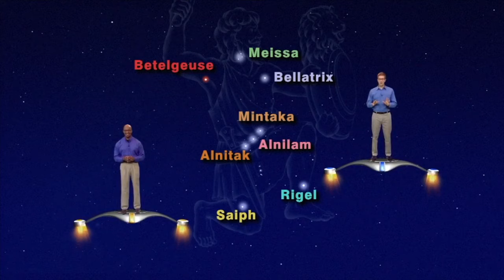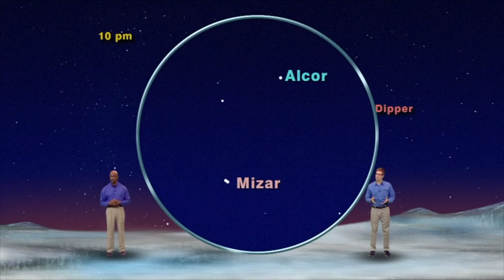Star Gazers: Star Gazer Shootout - January 9-15, 2017 (5 Minutes)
Dean Regas and James Albury test their skills with a game called 'A Star and Constellation Shootout.' Watch as they name different stars in the evening sky in this week's episode.